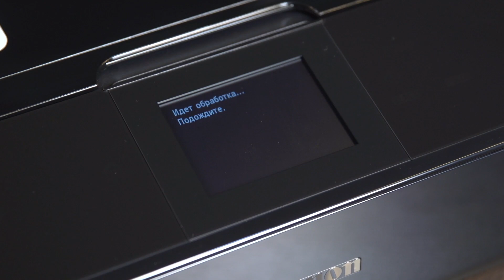Фотошкола рекомендует: Обзор принтера Canon Pixma MG7740